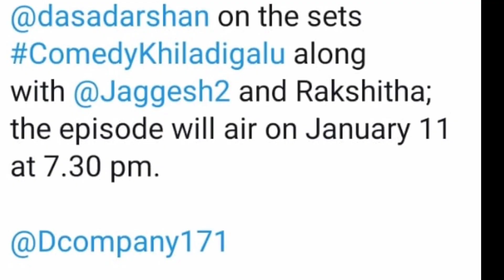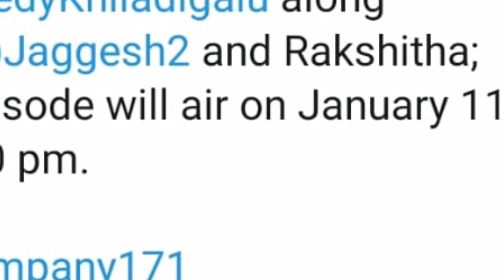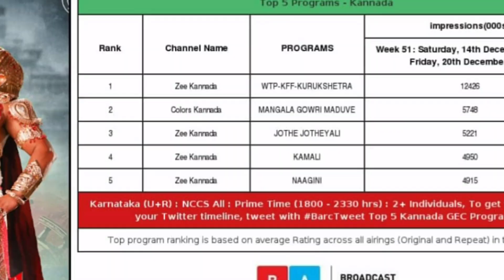Challenging Star Darshan In Comedy Khiladigalu Television Show | Zee kannada | DBosa In Zee Kannada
Welcome to Sathish Creative Creations official channel.
Creative Creations is a entertainment Channel  in Kannada, Kannada REMIX Music,  Kannada Albums, Kannada Short Films.
We have uploading with almost big stars like Sudeep, Puneeth Rajkumar, Yash, Dharshan, Radhika Pandith, Sharan, Sadhu Kokila, Shivrajkumar, Upendra & others.